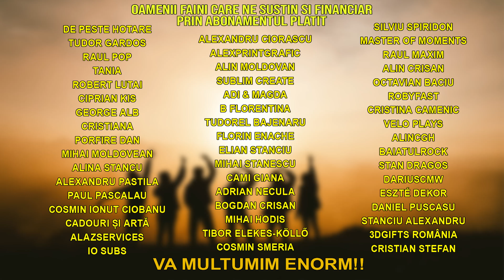Alta reorganizare din cauza unei imprimante mici!